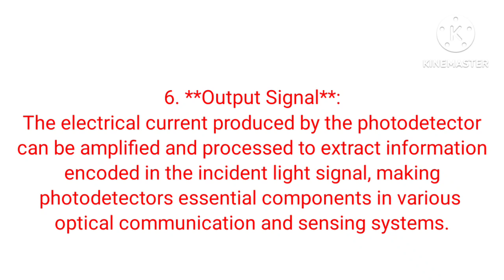OPTICAL PHOTODETECTOR | OPTICAL PHOTO DETECTOR